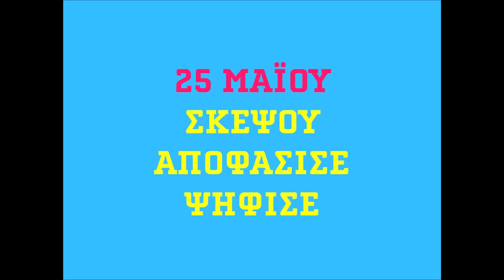Πως νιώθεις που σήμερα δεν μπορείς να ψηφίσεις;